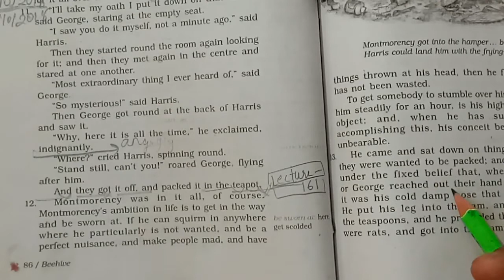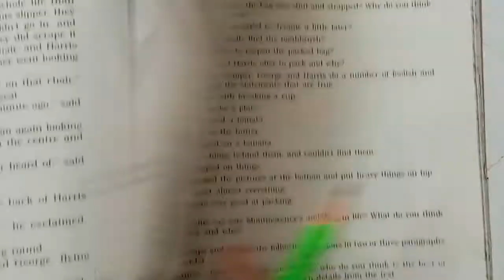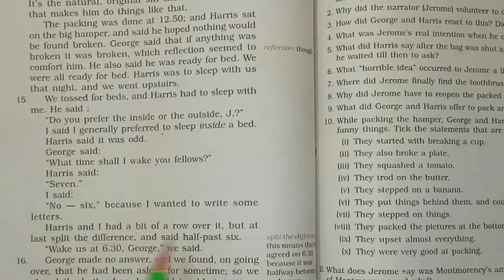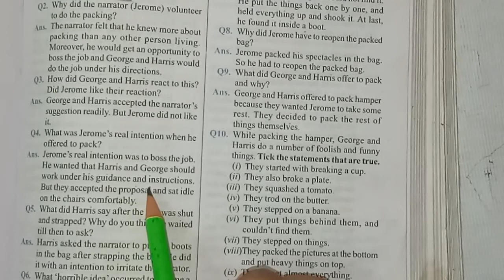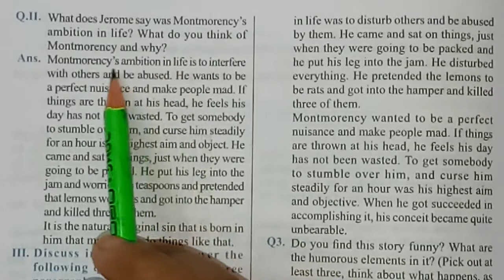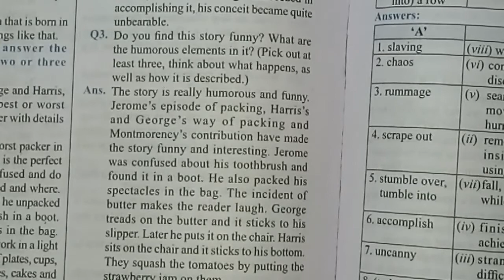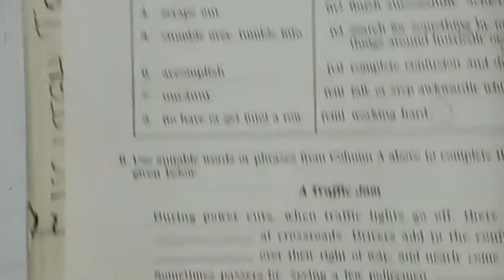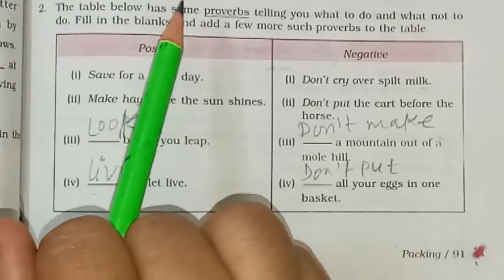Packing | Class 9 | English | Chapter 7 | J.K. Online Classes | NCERT | Patan | CBSE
LECTURE : 161(Eng./Ch-7/Part-2)
Packing(Ch-7)
NCERT
Online
Claases

***We are Doing (English/Ch-7/Part-2  )***

J.K.Online Classes

          Education Channel

Motiani Brothers